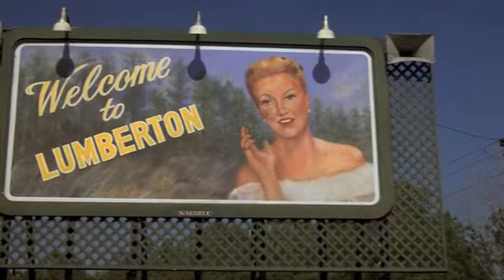Blue Velvet - Sound Effects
We were given a film clip at college and told we had to create ALL the sound for the opening scene. This is what I have created :)

The song 'Blue Velvet' belongs to Bobby Vinton, I have no musical rights.